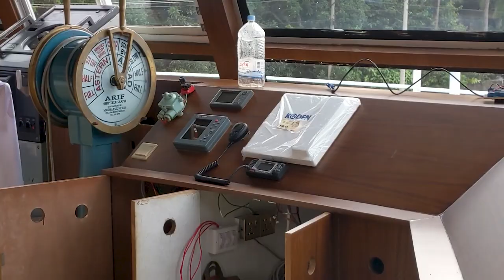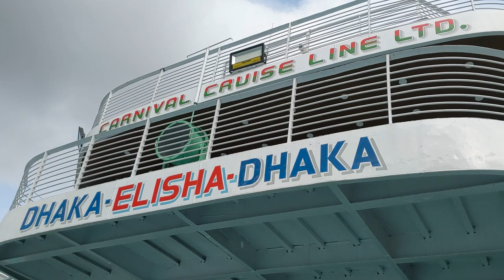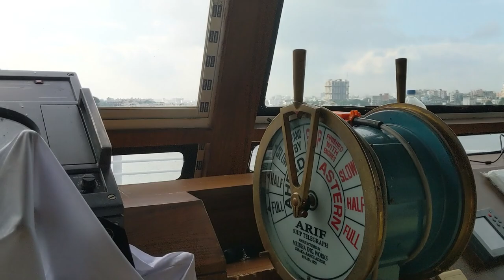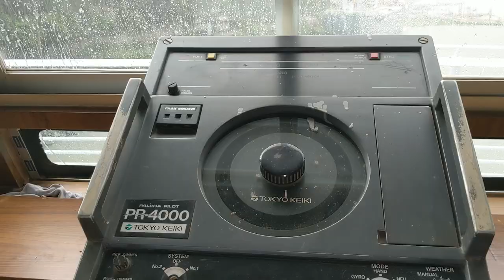Carnival Cruise launch: একই যানে যাত্রী ও গাড়ি নিয়ে নভোলার পথে যাত্রা করছে কার্নিভাল ক্রুজ